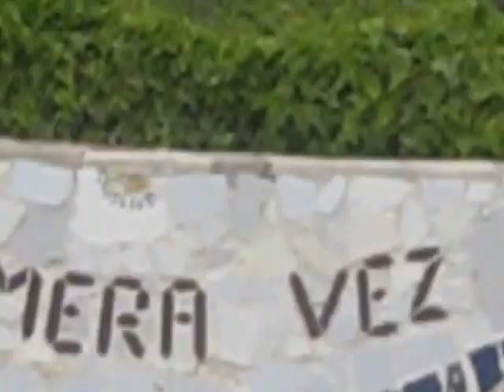Tony's Trip to Peru 2016